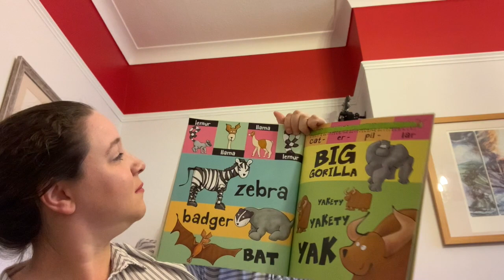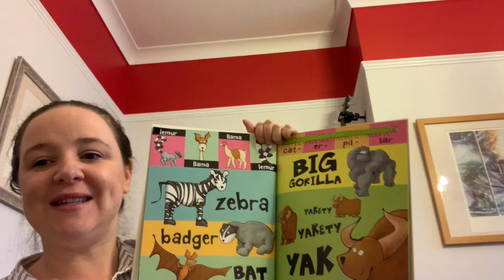ACTIVITY: Animal Rhythms (World Book Day)